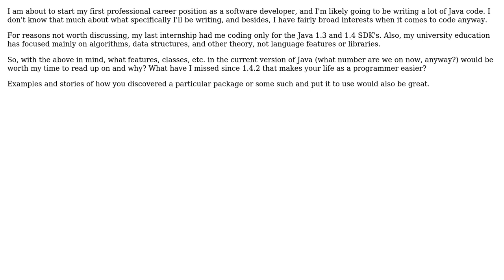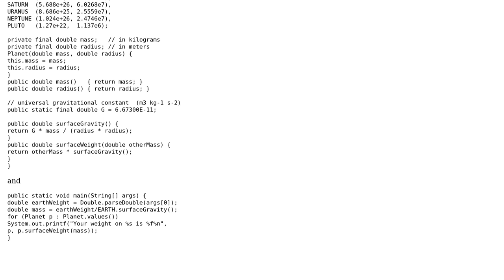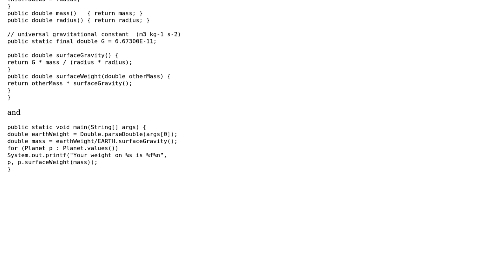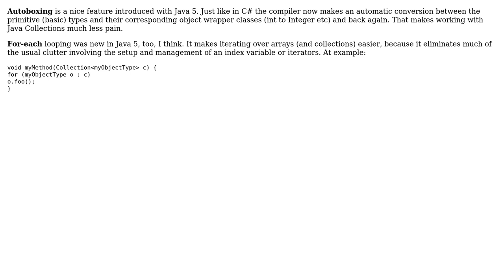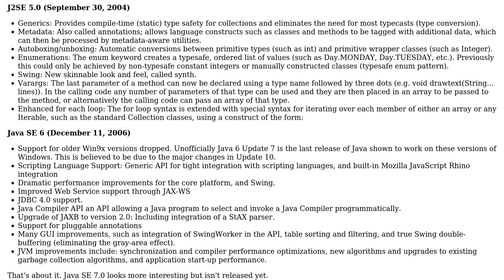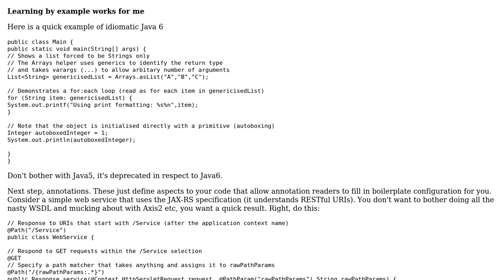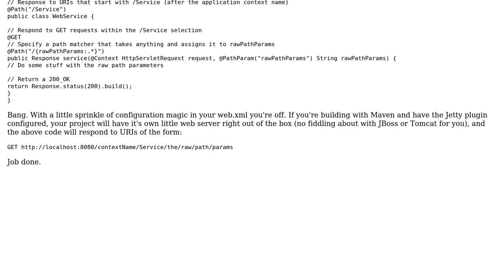Software Engineering: Help me catch up on what I've missed since Java 1.4.2 (10 Solutions!!)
Software Engineering: Help me catch up on what I've missed since Java 1.4.2

With thanks & praise to God, and with thanks to the many people who have made this project possible! | Content (except music & images) licensed under CC BY-SA | Music | Images & others | With thanks to user ykombinator user sheikhjabootie user Ray user NimChimpsky user Michael Wiles user Luciano user Joonas Pulakka user Gary Rowe user duros user DGH and the Stack Exchange Network Trademarks are property of their respective owners. You are responsible for your own actions.